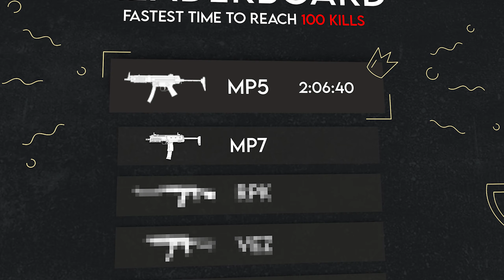I Dropped 100 Kills on Ashika Island with the *NEW* SECRET SMG (Speedrun)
Gamer, streamer, and content creator!

-- tags --

Warzone 2.0
Battle Royale
New Warzone 2.0
Best Warzone 2 loadout
Warzone 2 settings
Modern Warfare 2
High Kill Warzone 2
Warzone 2
New warzone 2.0 update
New Warzone 2 Meta
Best Setup in Warzone 2
Best AR in Warzone 2